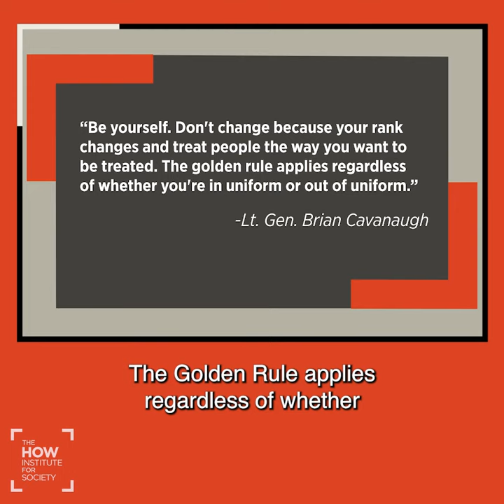Lt. Gen. Brian W. Cavanaugh: The Golden Rule – Lead With Humility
Marine Commander Lt. Gen. Brian W. Cavanaugh explains how the Golden Rule is to lead with humility.

READY TO START YOUR MORAL LEADERSHIP JOURNEY? Moral leadership is more imperative today than ever before. The HOW Institute for Society was founded on the belief that those in positions of formal authority should also have moral authority.  We are creating the tools leaders need to make principled, ethical and values-based decisions.  We are a nonprofit organization dedicated to building a world rooted in deep human values and trust in our social fabric. The Institute channels philosophical reasoning to address modern problems. Today, HOW we do what we do matters more than ever and in ways it never has before.